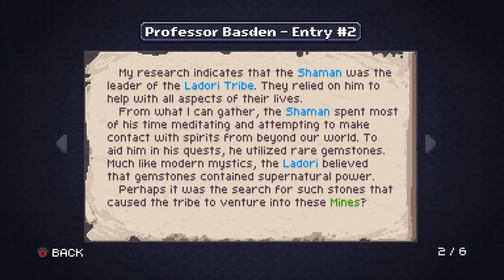Chasm Blind Gameplay #1